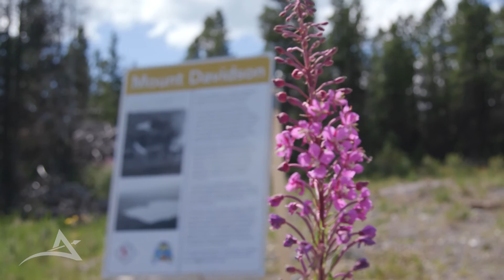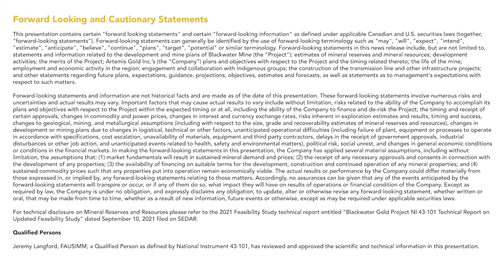What Does Blackwater Mine Mean to Central B.C.?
Watch to hear from community members, local government and our Indigenous partners about the benefits the Blackwater Mine is bringing to central B.C.